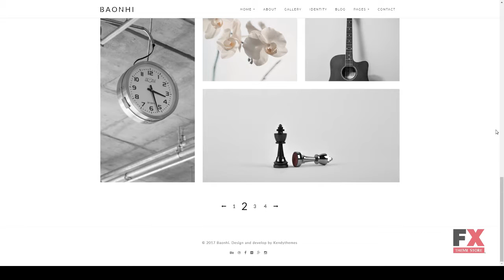BaoNhi - Minimal Portfolio and Blog HTML Cahaya Shaw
Columns 3

 Layout Responsive